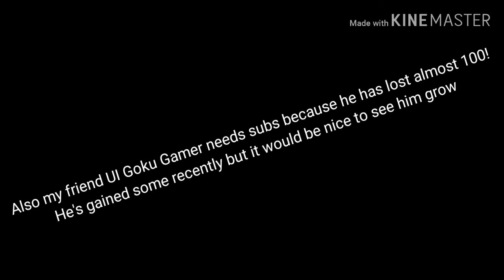Thank you for 50 subs - Some shoutouts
More shout outs and an outro will come tomorrow